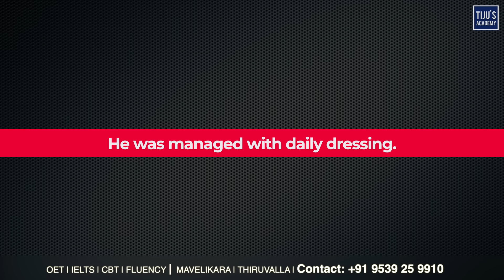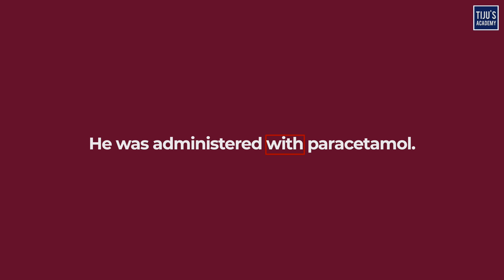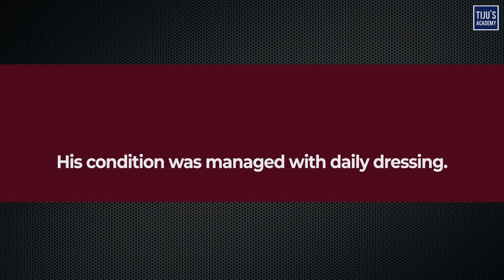OETയിൽ MEDICATION വെച്ച് SENTENCE എഴുതുമ്പോൾ എന്തൊക്കെ ശ്രദ്ധിക്കണം? | OET Writing Tips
In this OET Writing Tip Video, Ms. Deepthy Thomas will guide you on how to write sentences about medication in an OET letter. The video provides examples of how to use the word "medication" in context sentences for the OET writing test.

If you're unsure about the verbs, tenses, and prepositions to use when writing about medication in an OET letter, this video will help you understand the correct vocabulary and grammar to use. By watching this video, you'll gain the confidence to write accurately and excel in your OET exams when it comes to writing about medication.

Chapters:
00:00 Introduction
00:12 What should be noted while writing SENTENCE on MEDICATION in OET?
00:21 Verbs
00:50 Tense
02:38 Prepositions
03:50 Conclusion

❓Got Questions?

🚀 Tiju’s Academy is all about perfecting your test-taking skills. Join us and learn the most effective way to get high English test scores.

Tiju’s Academy provides flexible, fun and on-demand English language coaching online so you can achieve your goals quickly!

Make sure you check out our free OET blogs for nurses, pharmacists and doctors: